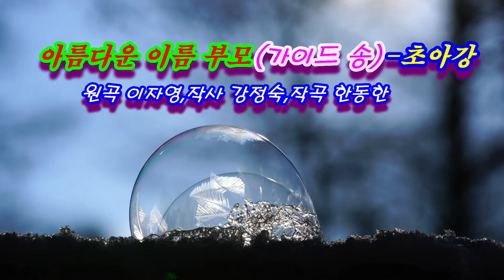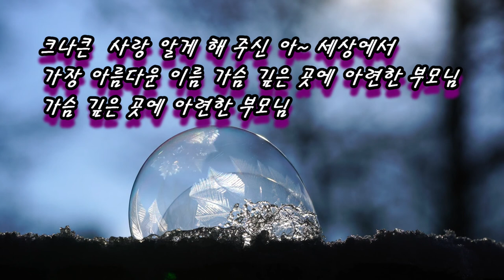아름다운 이름 부모 (가이드 송) - 초아강 (원곡 이자영,작사 강정숙,작곡 한동한) 20210104